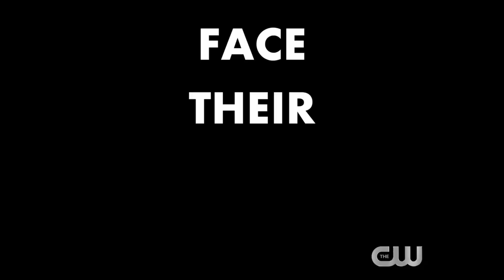DC's Legends Of Tomorrow Season 5 Trailer | Crisis On Infinite Earths Legends Teaser [HD]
Watch The DC's Legends Of Tomorrow Season 5 Trailer which also is a teaser of CW's Crisis On Infinite Earths.